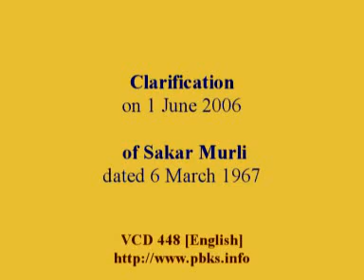VCD 448 Eng